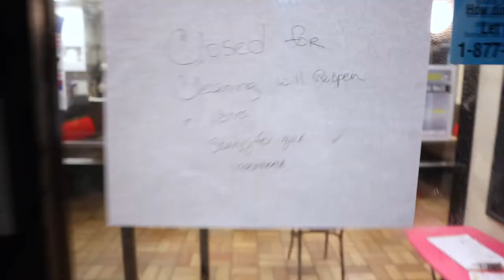Getting F*cked Up With My Playstation Friends!!!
Welcome to vlog 90!! In this episode we have way too much fun on July 4th!!